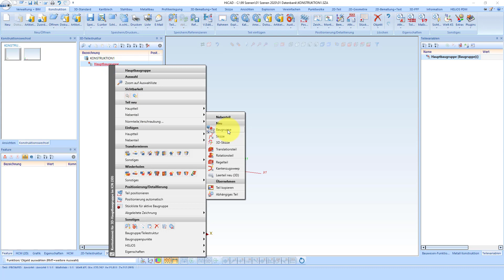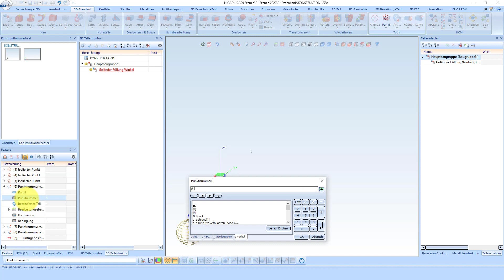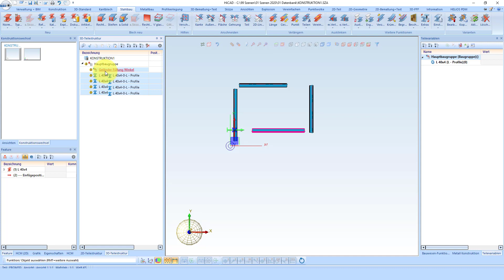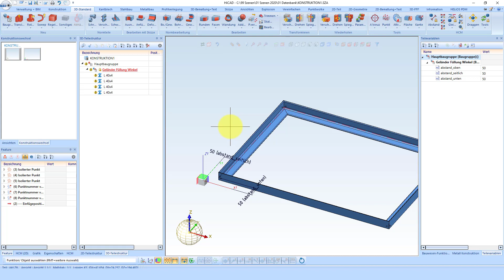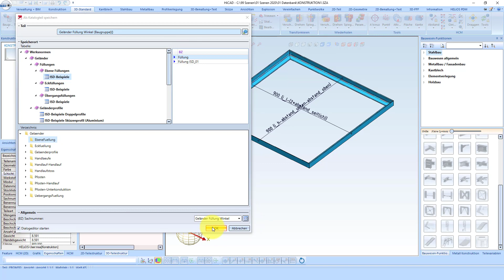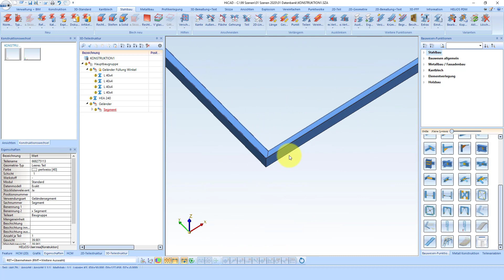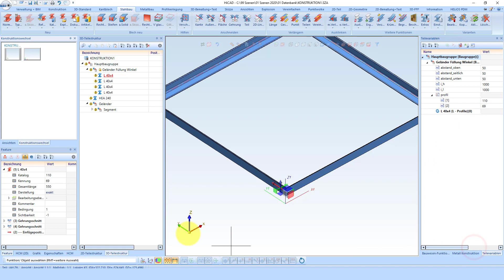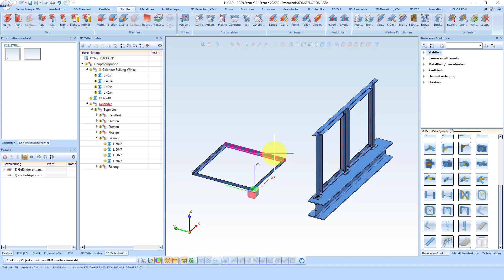HiCAD 2020 (SP2) - eigenes Geländer definieren (gerades Geländer für Geländer Konfigurator)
HiCAD Stahlbau ist die durchgängige und vollständig integrierte Stahlbaulösung, die Sie auch bei komplexen Konstruktionen auf direktem Weg zum Erfolg führt. Von der Detailkonstruktion bis hin zur fotorealistischen Darstellung stellt Ihnen HiCAD speziell auf den Stahlbau abgestimmte Funktionen zur Verfügung. Stahlbauspezifische Routinearbeiten wie die Erstellung der Werkstatt- und Einzelteilzeichnung, die Gleichteilerkennung oder die automatische Ermittlung von Normverbindungen/DAST-Anschlüssen beim Verbinden von Profilen laufen weitestgehend automatisch ab.

Geländerkomponenten wie

    Pfosten,
    Handläufe,
    ebene Füllungen,
    Übergangsfüllungen,
    Eckfüllungen oder
    die Verbindung Pfosten - Handlauf

lassen sich auch als kundenspezifische Varianten speichern. Diese Varianten stehen dann im Geländerkonfigurator zur Verfügung und ermöglichen so eine individuelle Gestaltung von Geländern.

Das Anlegen solcher Varianten besteht aus folgenden Schritten:

    Konstruktion der gewünschten Geländerkomponente
    Parametrisierung der Geländerkomponente durch Vergabe von ISD-Variablen (muss) und freien Variablen (optional) sowie - bei Bedarf - Vergabe von HCM-Bedingungen
    Festlegen des Einbau-Koordinatensystems und
    Speichern der Variante mit dem Editor für Geländervarianten, der im Andockfenster Bauwesenfunktionen unter Stahlbau - Treppen+Geländer - Geländer zur Verfügung steht.